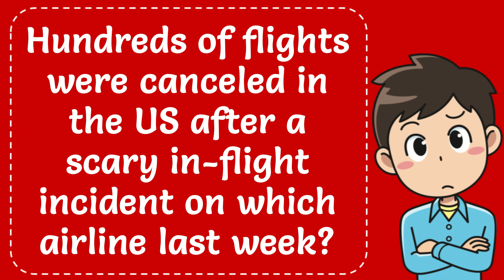Hundreds of flights were canceled in the US after a scary in-flight incident on which airline last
Hundreds of flights were canceled in the US after a scary in-flight incident on which airline last week?